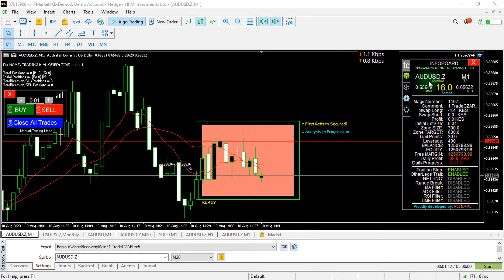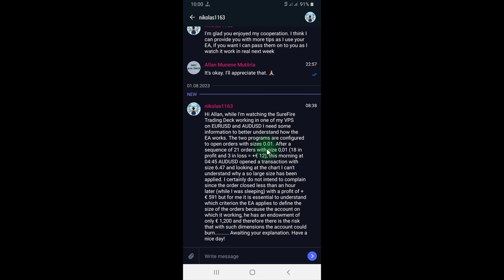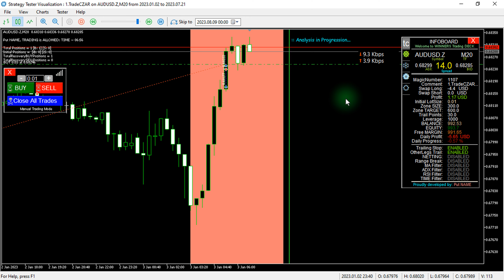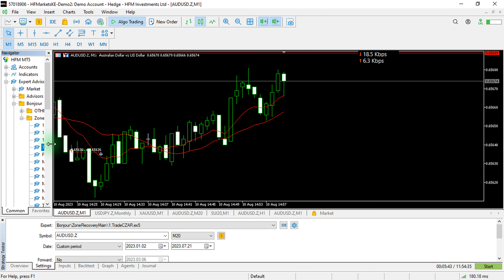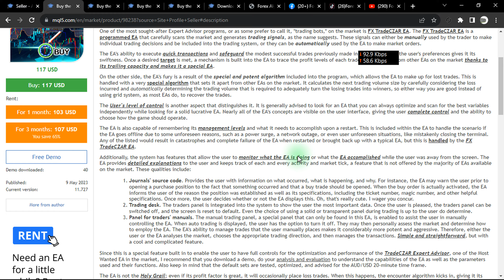+300%🤑🤑[REVEALED💯]:The BEST Profitable [ FX TRADECZAR] Cheap Forex Trading EA/BOT In MQL5 - PART 157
In this video, you will learn and understand how to HOW TO USE THE FX TRADECZAR EA. Thank you.